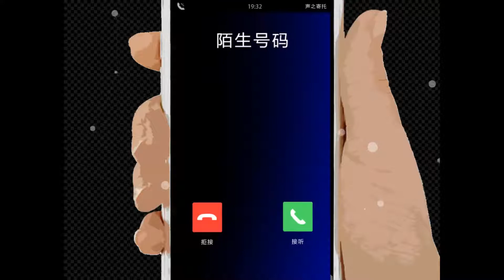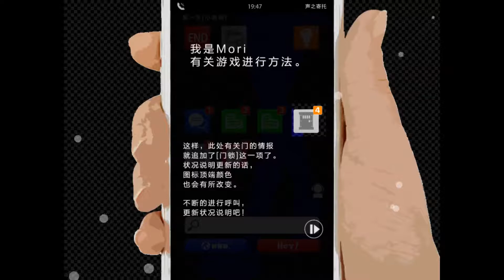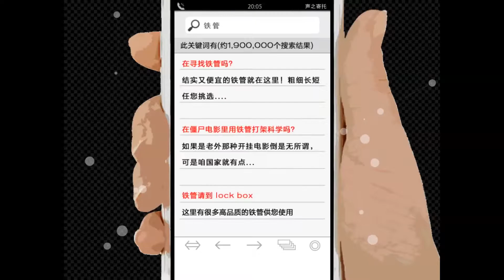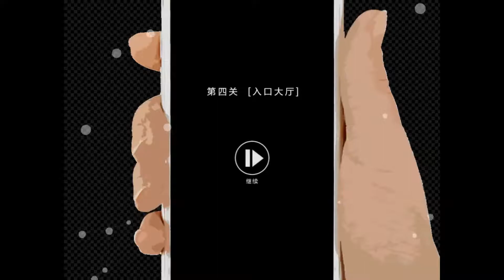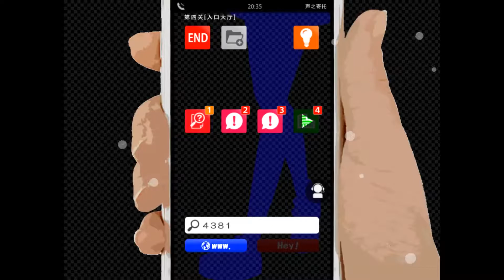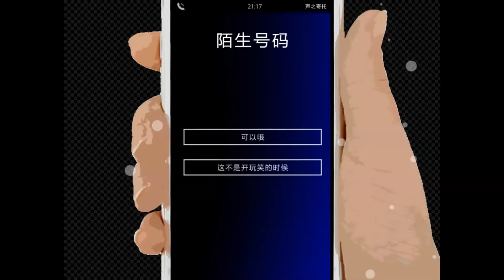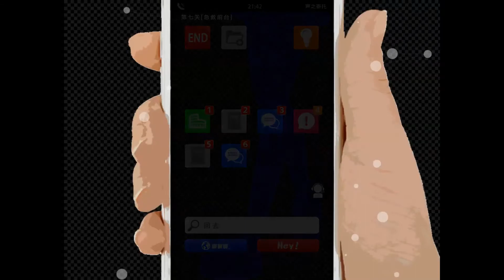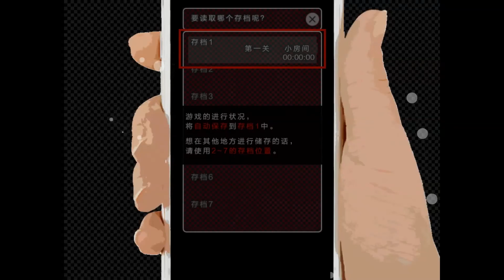（說書人）KOEWOTAYORINI 聲之寄託，一個患有公主病又忘恩負義的主角